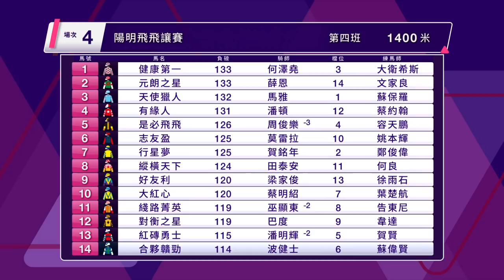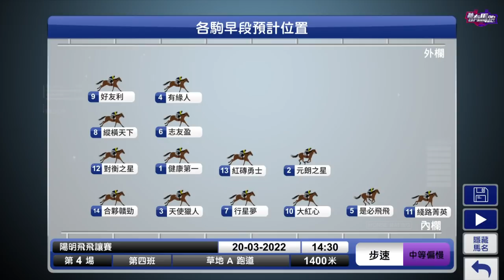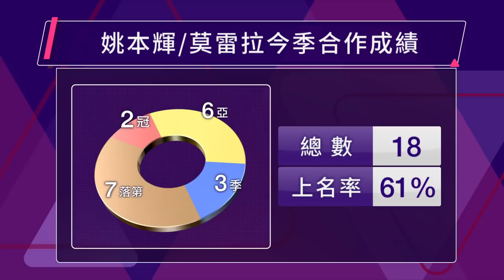【聽日有馬跑】21/22 沙田日賽 – Part 1/3 （3月20日）